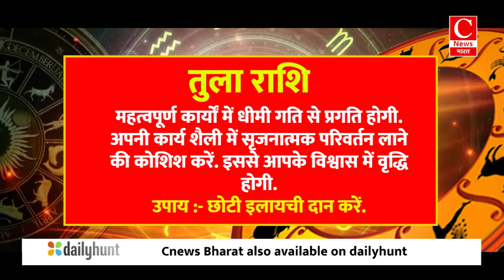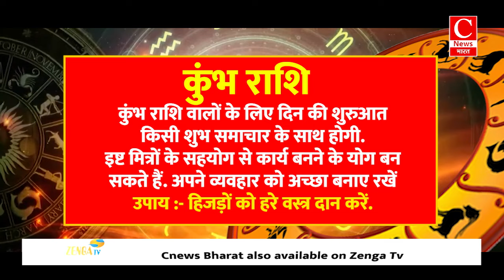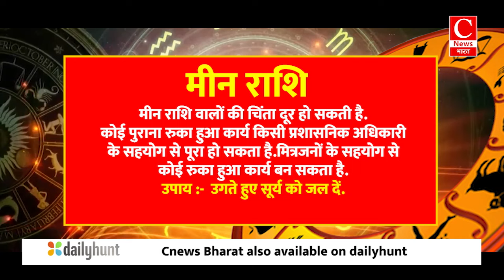Aaj ka rashifal 24 august 2024 || Aries to Pisces todays horoscope in Hindi || Cnews Bharat